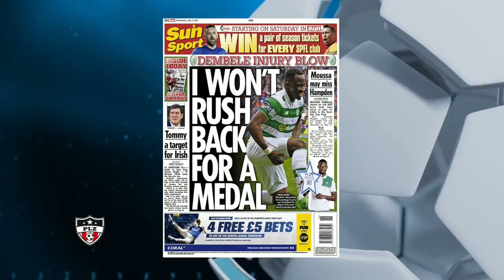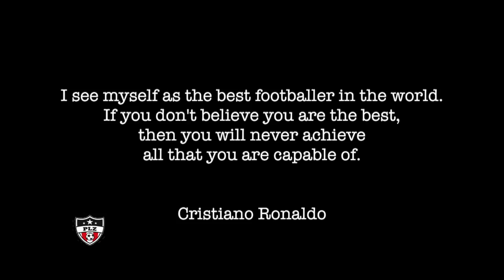3rd May 2017 - Craig Beattie